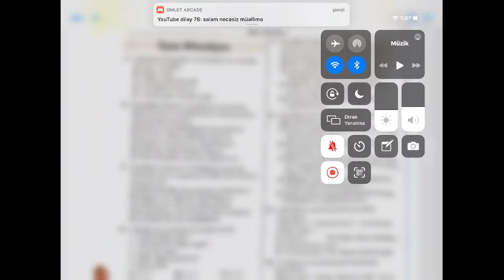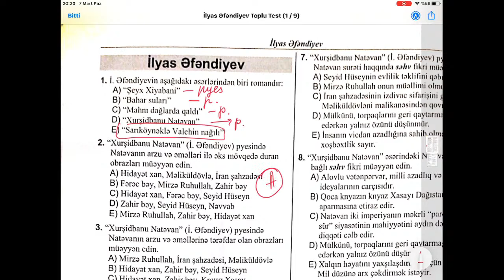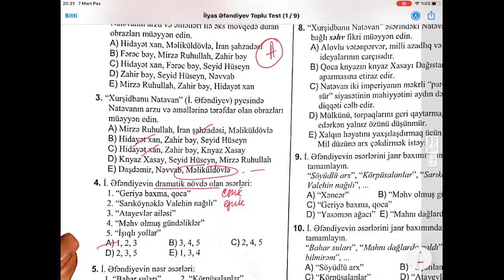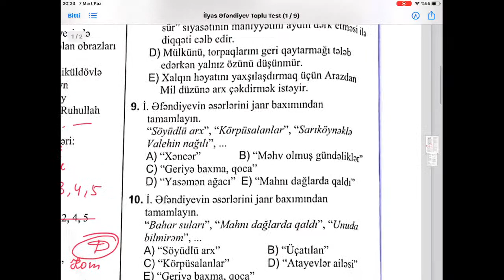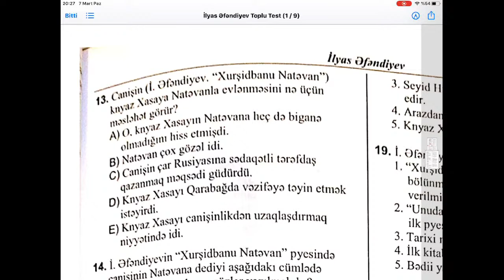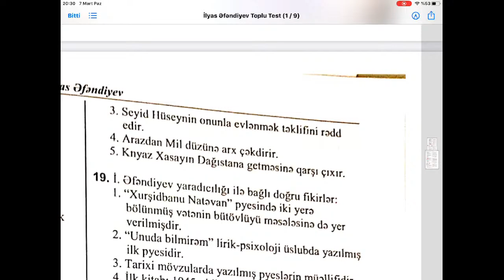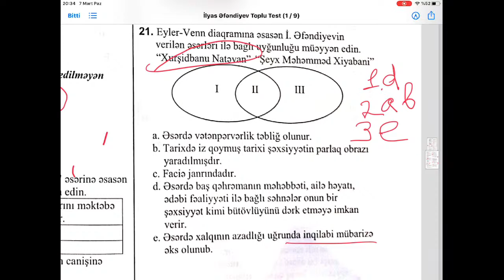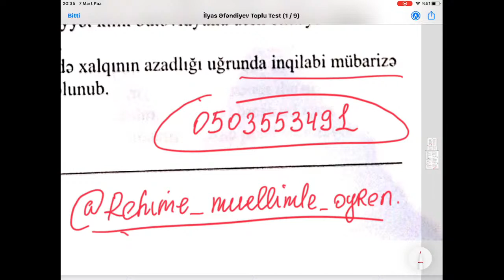İlyas Əfəndiyev. “Xurşidbanu Natəvan” Ədəbiyyat Toplu izahı 0503553491